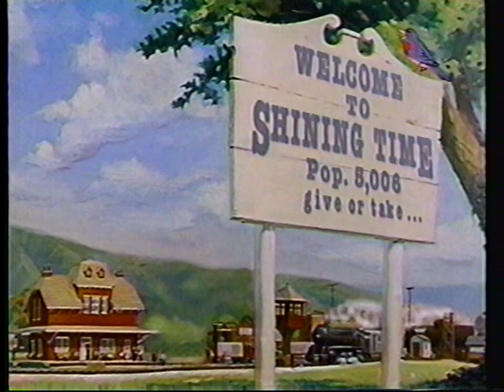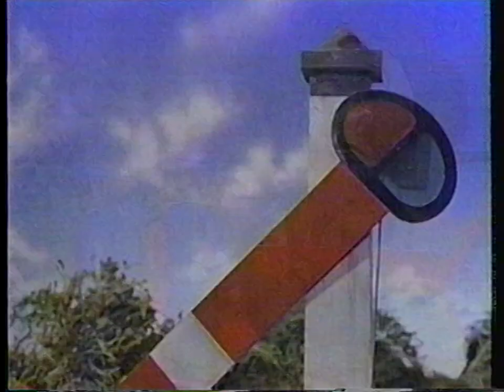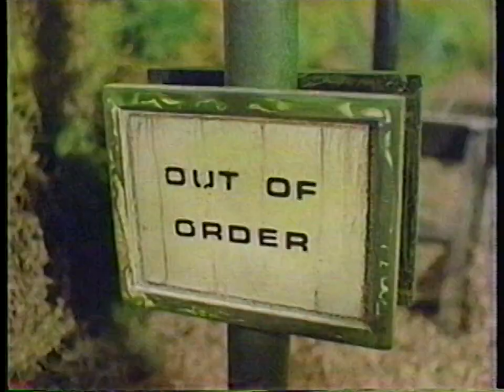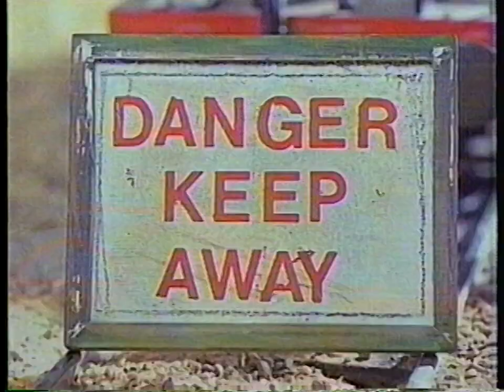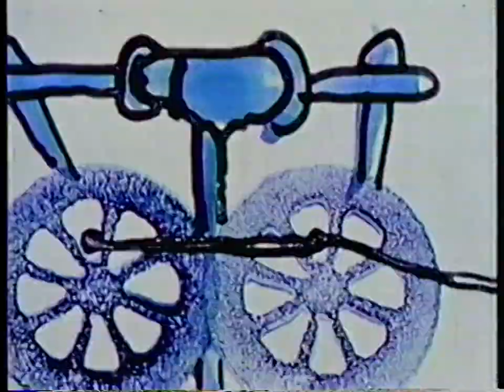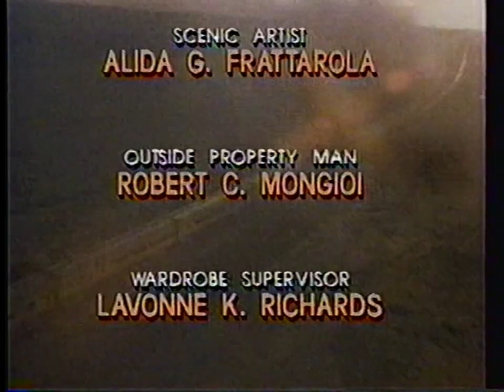Shining Time Station | Faith, Hope and Anxiety (Episode 06)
Thomas the Tank Engine & Friends Episodes:
Thomas and the Guard
Thomas Goes Fishing

Matt, Tanya and Harry are meant to go fishing for the day, but when a broken signal causes Harry to have to work, Matt and Tanya grow increasingly anxious that Harry won't be back in time to take them fishing, but Stacy and Mr. Conductor help reassure them to keep having faith in Harry that he'll still take them fishing.

There's not too much to really say about this episode. It's a pretty decent one overall all with two decent Thomas episodes featured in it. From me and the rest of the TV Patrol, we hope you enjoy! - Brandon

Provided by: Holy Khan (Mumfie and Thomas) and Richard Loveless
Uploaded by: Brandon Hargus
Thumbnail by: Morris

This video is for a general audience. Although nostalgia-seeking adults are the target audience, it can be enjoyed by anyone.

We own nothing. It is all owned by Thomas & Friends and Mattel Creations. No money was intended to be made off this video.

A Thomas TV Patrol video, 2021